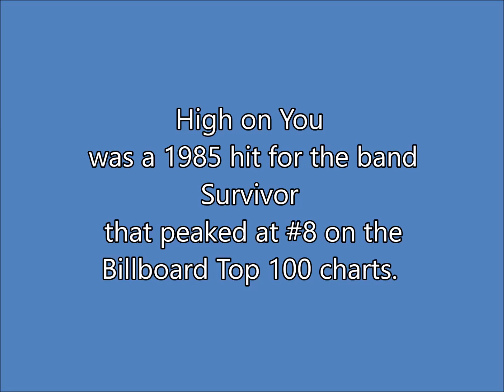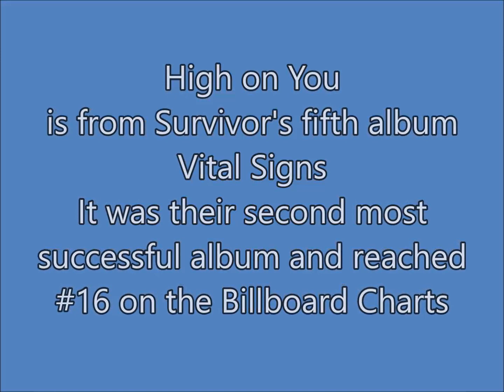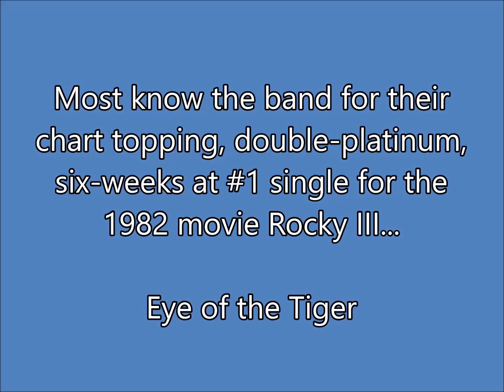TBT 125 - High On You - Called by Ted Lizotte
Our first post pandemic release of 2021 is a power rock ballad from the band Survivor. (Which is a very apt band name for a post pandemic release if you ask us) We're happy to be back at it and look forward to bring you more music as we all get back to normal!